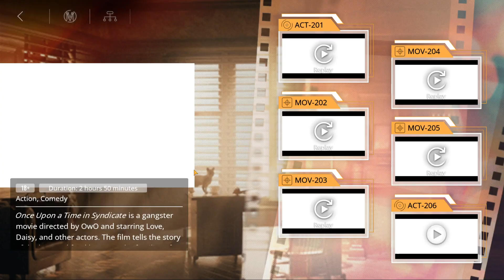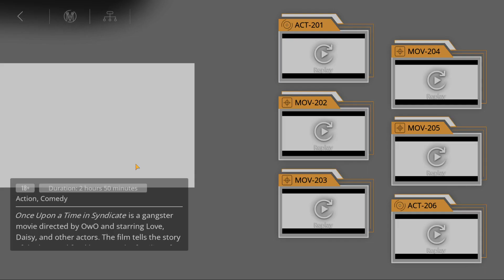Beyond DisCars, ACT-206 | Path to Nowhere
Beyond DisCars, Event
ACT-206